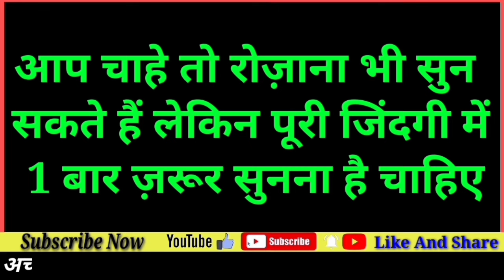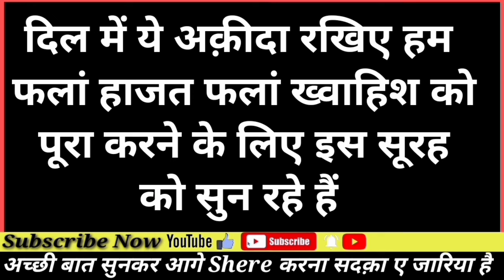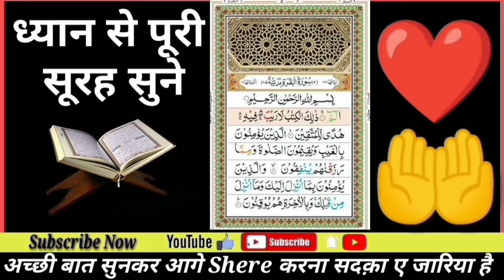Surah Baqrah Ki Tilawat